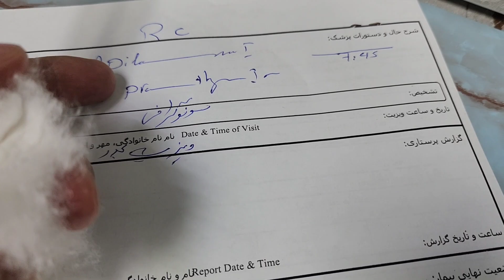Intramuscular Painkiller Injections & IV Cannulation Training in the Emergency Department (50)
Welcome to the emergency department! 🚑
In this video, we’ll demonstrate how to safely give intramuscular (IM) injections for different types of painkillers 💉 and also teach step-by-step IV cannulation (inserting an IV line) — one of the most essential nursing skills.

You’ll learn:
✅ The correct sites for IM injections
✅ Techniques to minimize pain and prevent complications
✅ How to find a vein and insert an IV catheter properly
✅ Real-life tips from the emergency room

Perfect for nursing students, healthcare workers, and anyone interested in medical skills.